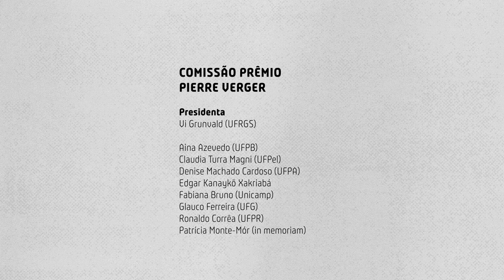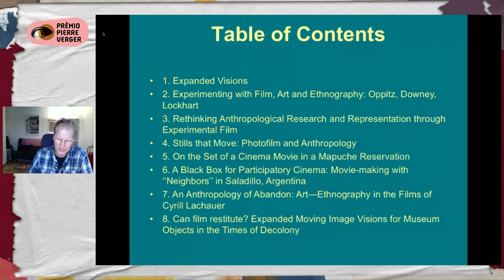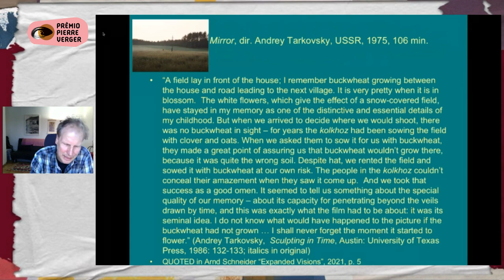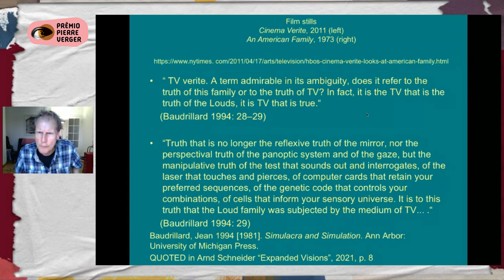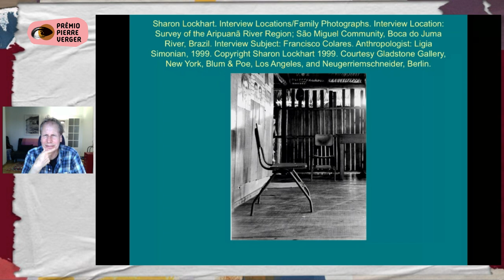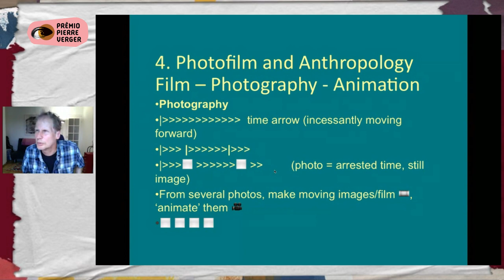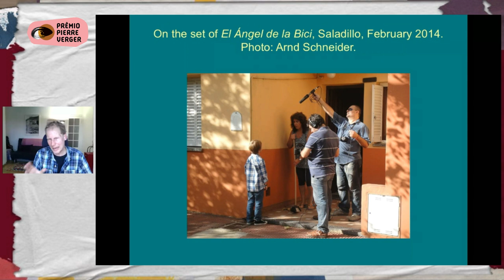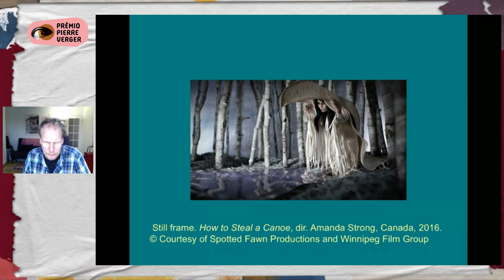Conferência de Encerramento PPV 2022 - Prof. Arnd Schneider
Prêmio Pierre Verger 2022

Conferência de Encerramento: "Expanded Visions: experiments, ethnography, restitution (Visões Expandidas: experimentos, etnografia, restituição)

Conferencista: Prof. Arnd Schneider (Universidade de Oslo)

Comissão Organizadora - PPV

Vi Grunvald (UFRGS) - Presidenta

Aina Azevedo (UFPB)
Claudia Turra Magni (UFPel)
Denise Machado Cardoso (UFPA)
Edgar Kanaykõ Xakriabá
Fabiana Bruno (Unicamp)
Glauco Ferreira (UFG)
Ronaldo Corrêa (UFPR)

Produção
Carolina Parreiras
Matheus França

Tradução
Carolina Parreiras

Matheus França

Legendagem
Matheus França

Identidade Visual
Victor Uchôa

Composição sonora da vinheta
Daniele Borges

Realização:
Associação Brasileira de Antropologia

Patrocínio:
Wenner-Gren Foundation